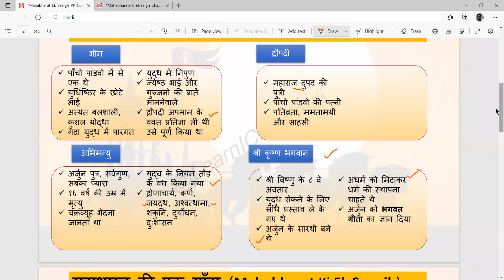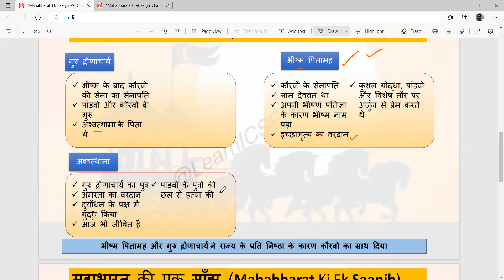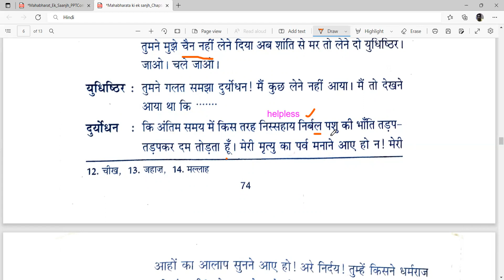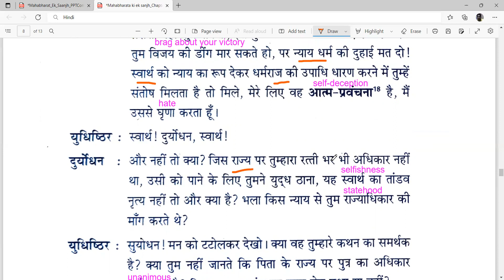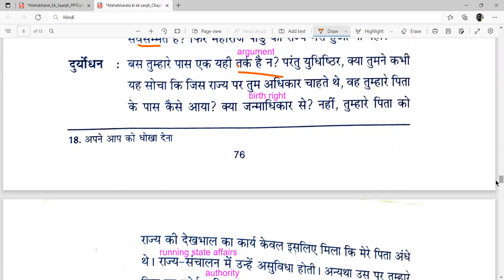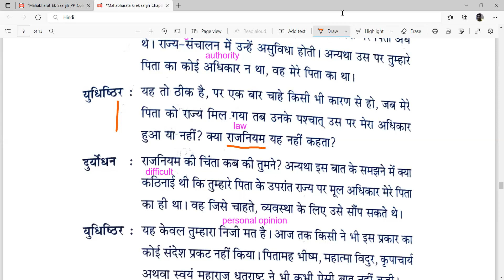Mahabharat Ki Ek Saanjh |Part 4 | Ekanki Sanchay | Chapter Explanation | Class 10 12 | ICSE | Sanjh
Mahabharat Ki Ek Saanjh | Mahabharat Ki Ek Sanjh | Part 4 | Ekanki Sanchay | Chapter Explanation | Class 10 & 12 | ICSE | Bharat Bhushan Agrawal | Line by line chapter explanation